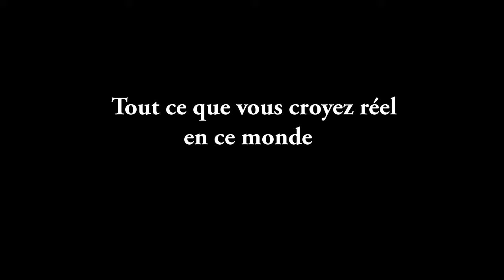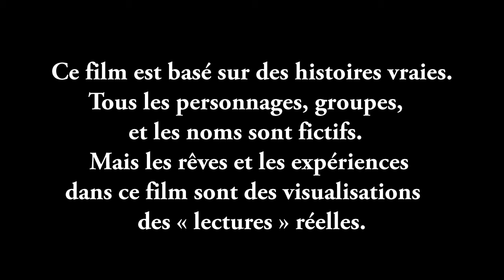Film "Dans les rêves... et les expériences terrifiantes" (extrait)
Nouveau film de Happy Science sorti en août 2021, à partir des rêves réels et des expériences surnaturelles vécues : Le rêve est une expérience spirituelle que nous vivons tous. Que peuvent dire vos rêves sur vous ? A partir de nombreuses lectures spirituelles de rêves et de phénomènes surnaturels, menées par Maître Ryuho Okawa, fondateur de Happy Science, ce film dévoile leurs messages cachés. Les expériences spirituelles présentées sont si réelles qu‘elles dépassent votre imagination : paralysie du sommeil, souvenirs de vies antérieures, photographies de fantômes, école hantée et autres cauchemars. Découvrez à présent les secrets cachés de vos rêves...

56-58 rue Fondary 75015 PARIS
Tél : + 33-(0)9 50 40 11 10